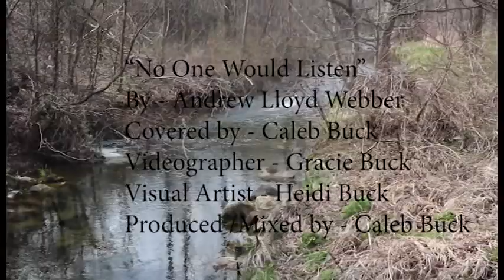No One Would Listen Cover | Caleb Buck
What's Up People of the internet!

    This video has been a month in the making!
Today I did a cover of "No One Would Listen" a deleted song from the movie "Phantom of the Opera" the movie and this song were written by "Andrew Lloyd Webber all rights go to him. I do also have the gone through the proper channels to get permission to do a cover of this song. ENJOY!

Credits

Writer - Andrew Lloyd Webber

Singer/Mixer - Caleb Buck

Videographer - Gracie Buck

Question of the week: What song should I cover next? Answer below!

A little bit about me: I am a singer/performer that has been performing since the age of 3. Singing/Acting is my passion which I hope to someday make into a career. Since starting my career at age three I have been in over 50 productions some of which include: Evita, Fiddler on the Roof, Brundibar and much more.

FAQ's

I use the Canon t6i with the 18-135 mm lens.

For video editing I use adobe premiere pro CC adn for audio I us adobe audition.

How long have you been making YT videos?

1 1/2 years.

How long have you been performing?

12 years.

How many shows have you been in?

50+

Thank you all so much for your support it really means a lot to me.

Alrighty, that's all I got for now.

See ya around, (LOL)

- Caleb